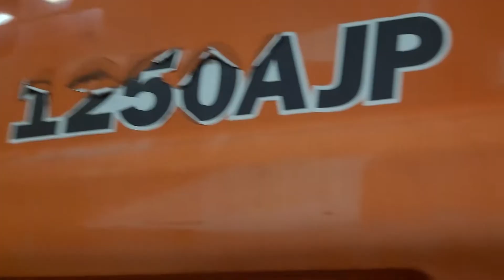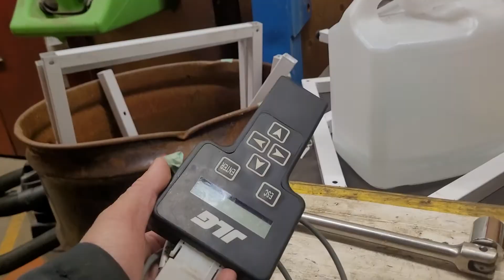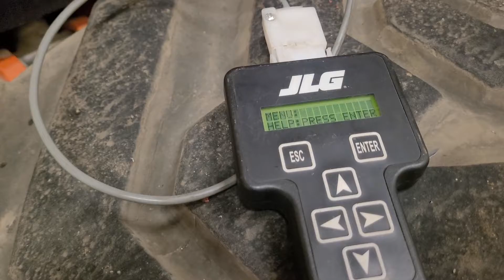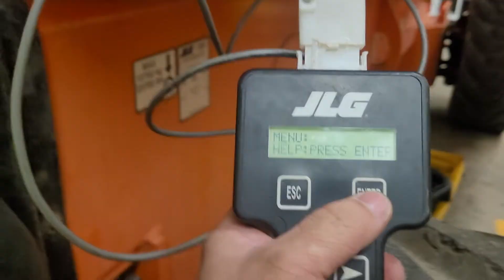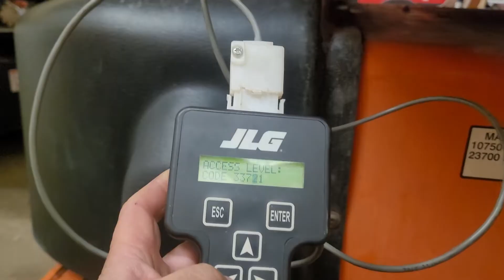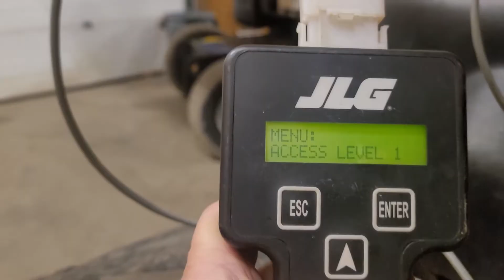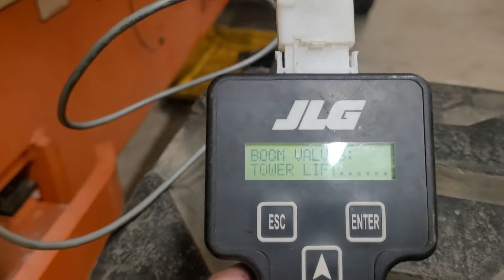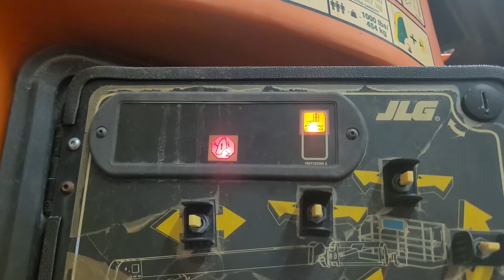How to use diagnostic tools for JLG machine and BOOM valve troubleshooting Part1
Boom valve troubleshooting and performing  calibration for JLG machines